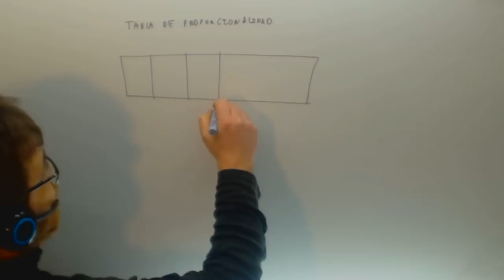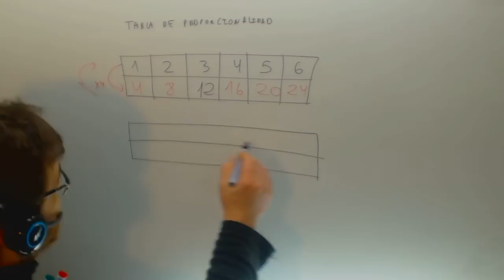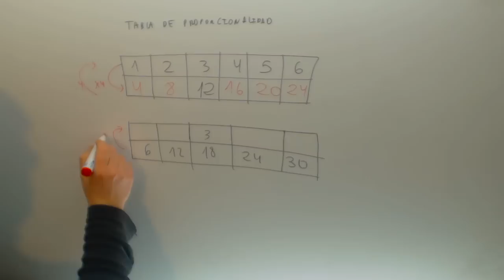Tabla de proporcionalidad Matematicas 6º Primaria Academia Usero Estepona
Tabla de proporcionalidad Matematicas 6º Primaria Suscríbete a nuestro canal en Youtube para ayudarnos a seguir creciendo Academia Usero en Estepona, el centro de formación con más vídeos en Internet del Mundo presenta